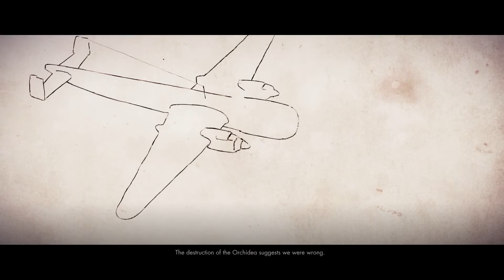Sniper Elite 4 - Part 2 - Bitanti Village - PS4 Pro Gameplay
Sniper Elite 4 - PS4 Pro Gameplay

Hunt down the enemy with the newest installment the award-winning franchise Sniper Elite 4 for the PlayStation 4. This third-person shooter game has single and multiplayer modes that let you play solo or take on some friends. You'll tour the Italian countryside as resistance fighters during World War II to stop Hitler's plan in Sniper Elite 4.

Developer: Rebellion
Publisher: Rebellion
Platform: PlayStation 4
Genre: First Person Shooter
Release Date: 02/14/2017